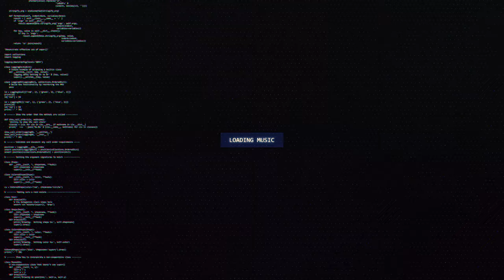HVDES & CRaymak - Subliminal (Even The Ghosts Are Laughing) [feat. AFTERMYFALL]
🔊 [Dubstep] HVDES & CRaymak - Subliminal (Even The Ghosts Are Laughing) [feat. AFTERMYFALL]